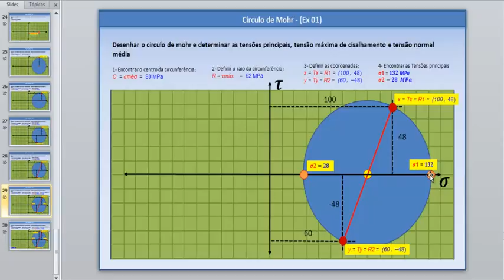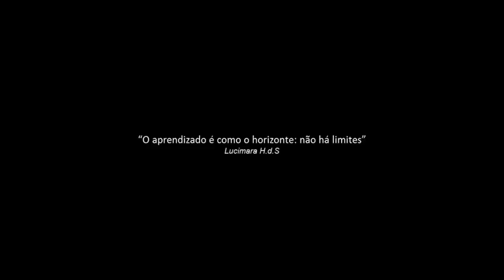Bom Estudo! Circulo de Mohr Ex 01 Parte 05 de 05